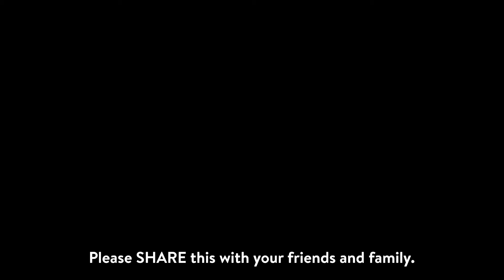Rescuer Rushes To Save Little Homeless Dog Living In A Broken Cardboard Box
Source: The Dodo
One day in Lagoa da Prata, Brazil, an animal rescuer, Josiane Almeida, got a call that someone had found a dog in the middle of a dirt road. With the dire information known, Josiane and her husband decided to go straight to the site.